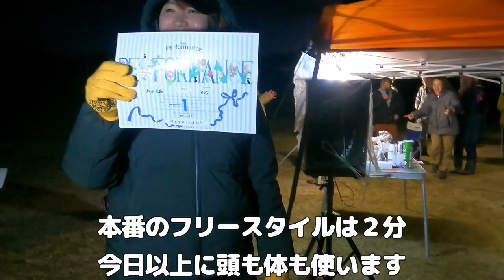【ディスクドッグ】フリースタイルデビューを目指すボーダーコリーの物語EP.4～前哨戦編～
ディスクドッグフリースタイルデビューを目指すボーダーコリー
初めてのフリスバトル、初めてのルアーレーシング
涙の結末がここに・・・？！

【プロフィール／PROFIRE】

◇BiS(ビス)◇
犬種：ボーダーコリー
色：ブラック&ホワイト
性別：男の子
誕生日：2022/02/12
性格：人が大好き！いたずら大好き！バードウォッチング大好き！
特徴：嬉しくなったらすぐ「お手」をしちゃう
日課：毎朝オトサンを起こしに行く

◇オトサン◇
人型をしているBiSのお父さん
20代　会社員
犬と同じくらいバイクと車とゴミ集めが好き。

◇マッマ◇
人型をしているBiSのお母さん
20代　会社員
犬と同じくらいアイドルが好き。
今はWACKに所属しているアイドルを追っかけ。

✳︎✳︎BiS✳︎✳︎
breed of dog：border collie
Colors：Black & White
Gender: Boys
Birthday：February 12, 2022

◇BiS(ビス)◇
性別：男の子
誕生日：2022/02/12

✳︎✳︎BiS✳︎✳︎
Colors：Black & White
Gender: Boys
Birthday：February 12, 2022